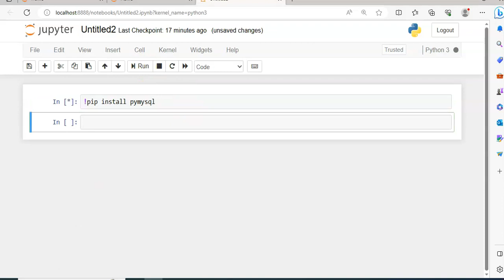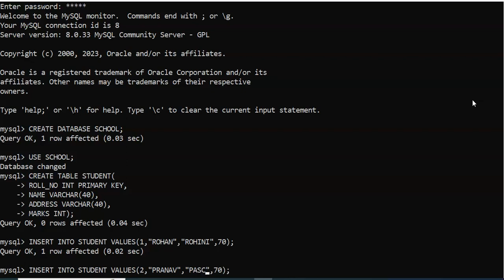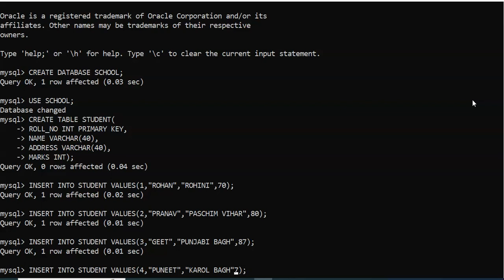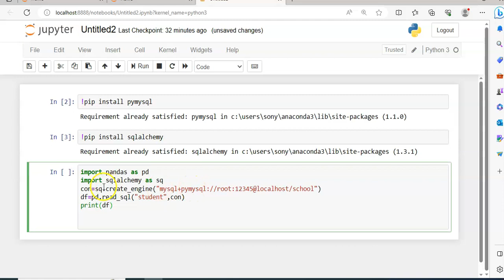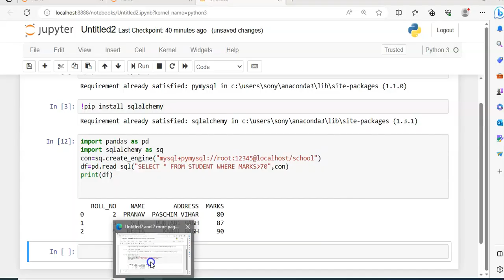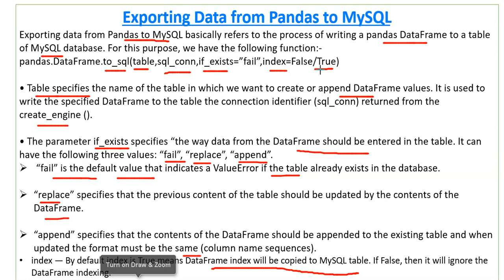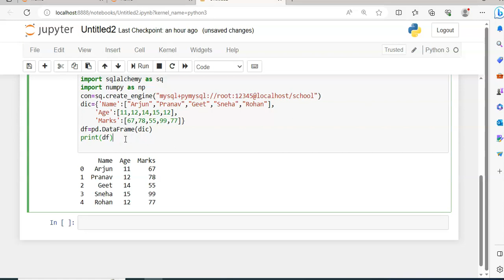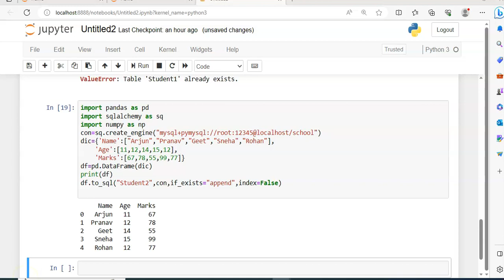Importing/Exporting Data between MySQL Database and Pandas | MySQL and Pandas Connectivity | IP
Importing/Exporting Data between MySQL Database and Pandas | MySQL and Pandas Connectivity | IP Class 12